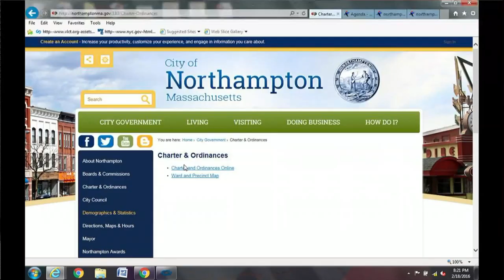Northampton City Council 2/18/16